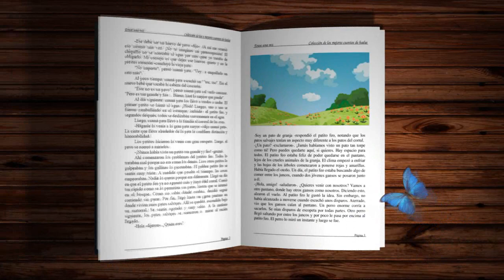A LA CAMA MONSTRUITO | Cuento Infantil | AbraPalabra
Este cuento infantil nos narra la historia de un pequeño monstruito que quiere hacer de todo antes de irse a dormir

Autor:  Mario Ramos